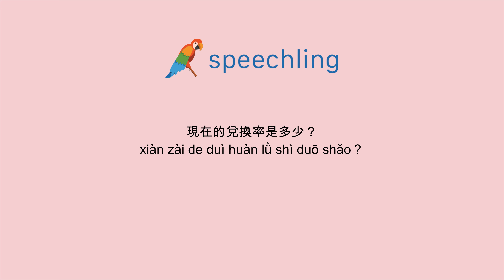중국어(전통)로 "환율이 어떻게 되나요?" 말하는 법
남자 목소리 :
現在的兌換率是多少？

남성 음성 번역 :
환율이 어떻게 되나요?